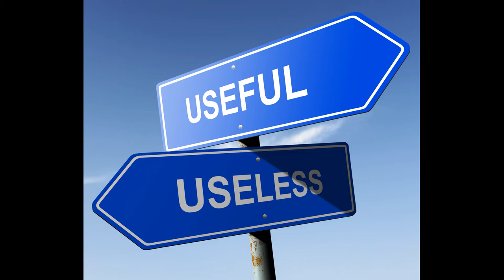What video game developer got it right (Part 3 of 3)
Hi Guys!
Welcome back for the third and final installment in the series.
Thank you for your patronage, have a wonderful day.